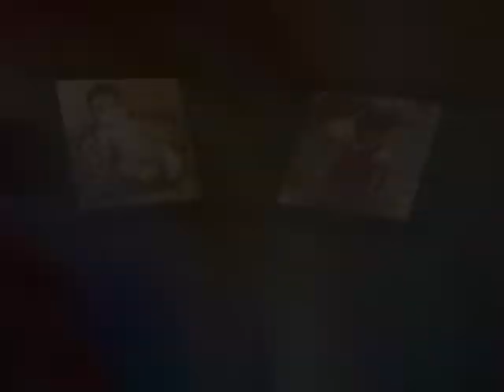VTS 01 1